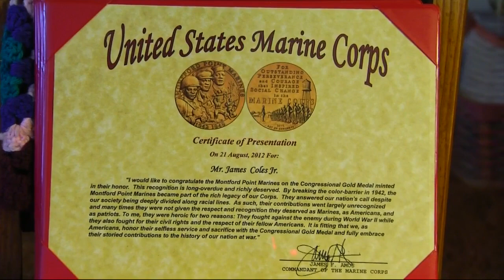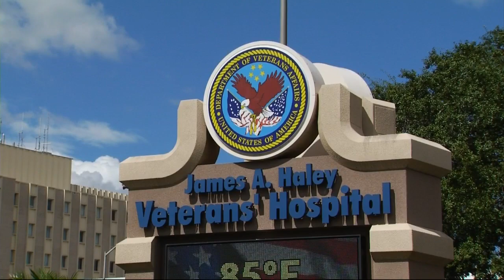Veteran, age 90, battling VA over benefits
James Coles Jr. is a veteran who went to war for his country. His family hopes his country won't let him down now that he needs it.